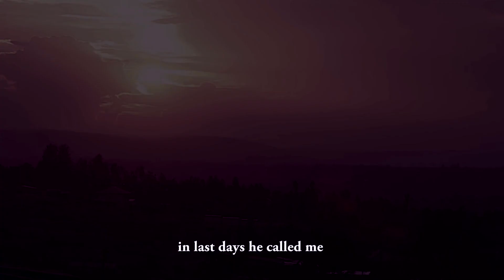INKOTA YO KWIHANGANA FILM TRAILER 2018 (film nyarwanda)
Nyuma yo gucumbikira Gerard, ese Kwizera arakomeza kumwihanganira kubibazo arikumuteza?